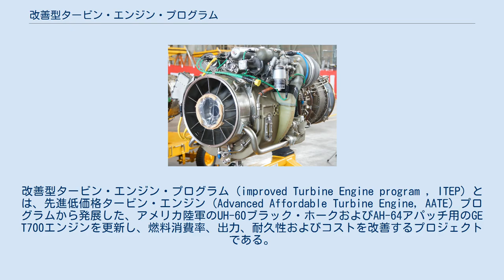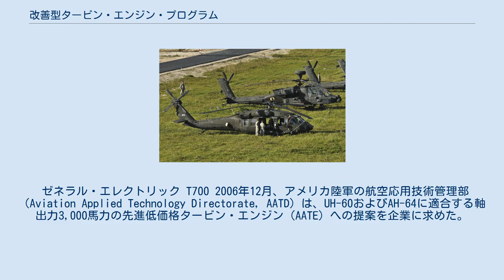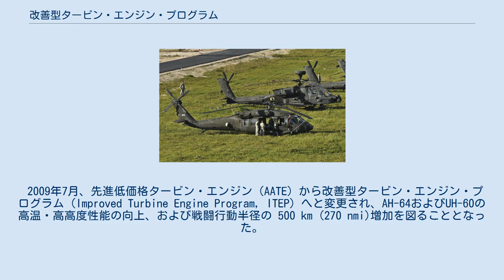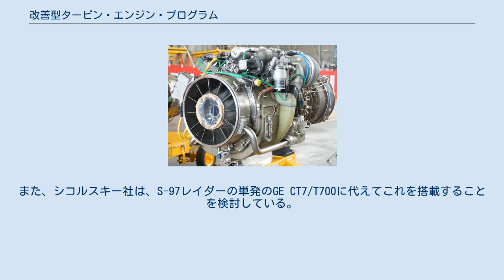改善型タービン・エンジン・プログラム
改善型タービン・エンジン・プログラム（improved Turbine Engine program , ITEP）とは、先進低価格タービン・エンジン（Advanced Affordable Turbine Engine, AATE）プログラムから発展した、アメリカ陸軍のUH-60ブラック・ホークおよびAH-64アパッチ用のGE T700エンジンを更新し、燃料消費率、出力、耐久性およびコストを改善するプロジェクトである。
ハネウェル社とプラット・アンド・ホイットニー社は合併事業としてATEC（アドバンスド・タービン・エンジン・カンパニー）を設立してATEC T900を開発し、GEアビエーション社はGE T901を製造した。
2019年2月、GE T901がこのプログラムに採用された。
 ゼネラル・エレクトリック T700 2006年12月、アメリカ陸軍の航空応用技術管理部（Aviation Applied Technology Directorate, AATD）は、UH-60およびAH-64に適合する軸出力3,000馬力の先進低価格タービン・エンジン（AATE）への提案を企業に求めた。
この際、国防総省、NASAおよびエネルギー省のVAATE（Versatile Affordable Advanced Turbine Engine, 多目的低価格先進タービン・エンジン）プログラムを活用しつつ、特定燃料消費率の25％減 (0.347 lb/hp/h, 211 g/kW/h以下)、パワーウェイトレシオの65％向上 (6.5 hp/lb, 10.7 kW/kg以上)、設計寿命の20％延長 (6,000時間および1万5,000サイクル以上)、生産コスト の35％削減(1台あたり65万ドル以下) および整備コストの35％削減、ならびに開発コストの15％削減を目指すものとされた。
 2007年、ハネウェル社及びプラット・アンド・ホイットニー社は、合併事業としてATECを設立し、2008年5月はじめにHPW3000エンジンの開発契約を1億800万USドルで締結した。
一方、GEアビエーション社は、GE3000エンジンの開発に関して同様の契約を締結した。
 2009年7月、先進低価格タービン・エンジン（AATE）から改善型タービン・エンジン・プログラム（Improved Turbine Engine Program, ITEP）へと変更され、AH-64およびUH-60の高温・高高度性能の向上、および戦闘行動半径の 500 km (270 nmi)増加を図ることとなった。
 提案されたエンジンは、いずれも、バッテリー始動が可能なため、APU（補助動力装置）が不要であった。
UH-60およびAH-64は、ハネウェル社のGTCP 36-150 APUを搭載している。
 ITEPは、統合多用途（Joint Multi-Role, JMR）ヘリコプターに用いることもできる。
 双発機である3,000機のブラックホークと1,000機のアパッチ用には、補給用品を含めると１万台のエンジンが必要となる。
また、シコルスキー社は、S-97レイダーの単発のGE CT7/T700に代えてこれを搭載することを検討している。
 2012年、GE社とATECは、耐久性および性能の双方の実証試験を実施し、4年半にわたる技術開発段階を完了した。
 2016年8月、ATECおよびGE社は、2018年後半までの24ヶ月間における基本設計確認の実施に関し、アメリカ陸軍と契約を締結した。
2019年2月、アメリカ陸軍は、GE社のT901のITEPプログラムへの採用を決定した。
 2020年第2四半期に最終設計審査が開始され、2021年第3四半期には最初のエンジン試験が実施され、じ後、飛行試験が行われて、2024年に生産が決定される予定である。